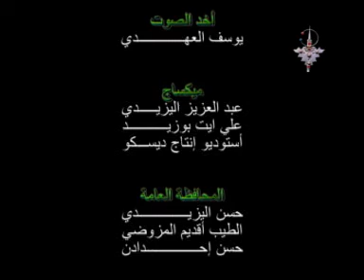ALI IRSMOUKEN Aboutalkhatemt - علي إرسموكن أبوتالخاتمت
Artiste:  ALI IRSMOUKEN  علي إرسموكن
album:
track: Aboutalkhatemt  أبوتالخاتمت

Production_Disco, Tamazight, Amarg Amazigh, Musique, Disco Vision,